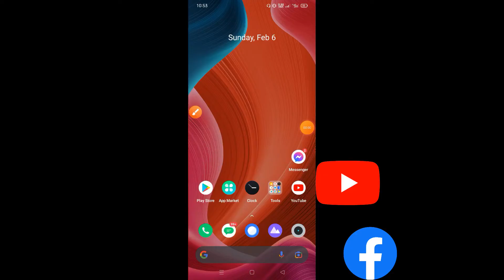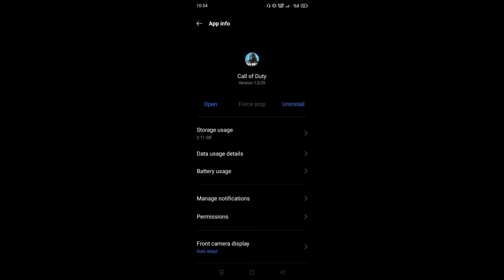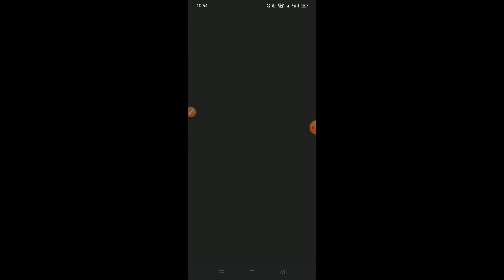call of duty app not open not working fix issue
call of duty mobile not working after update 2022

call of duty mobile keeps crashing in battle royale